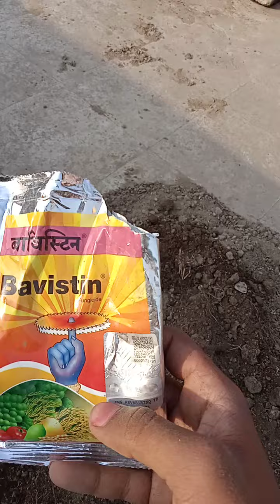planting red guyava plant ☘️☘️☘️❤️